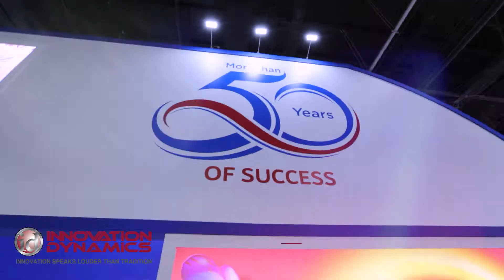Americana @ Gulf Food 2020